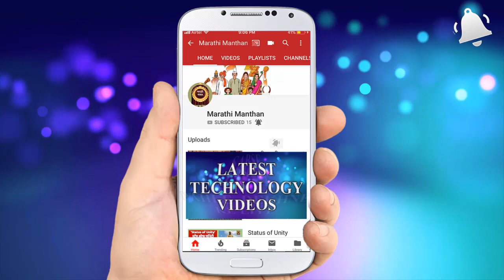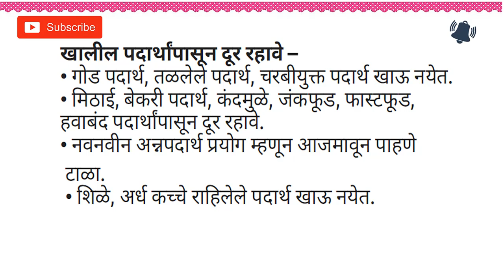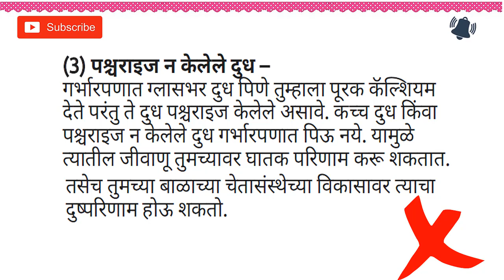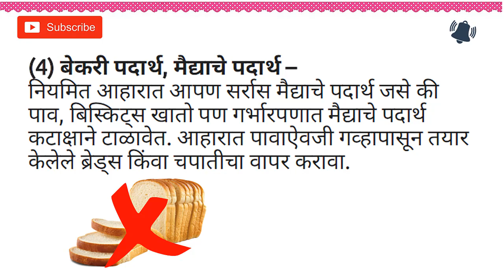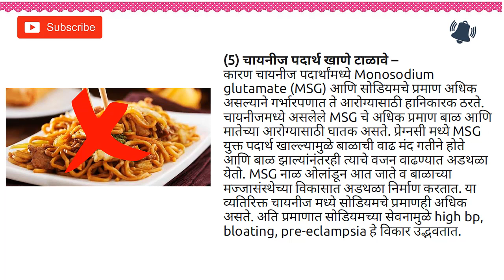प्रेग्नन्सीमध्ये कोणते पदार्थ खाऊ नये ! What not to Eat in Pregnancy Marathi Manthan